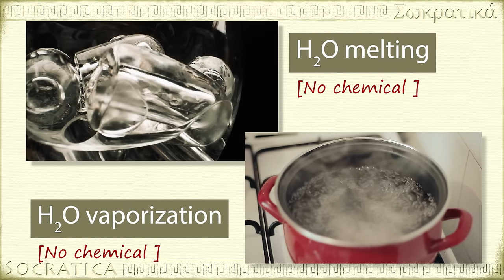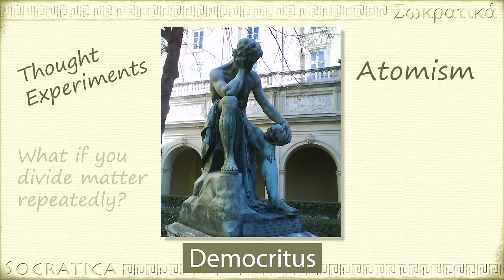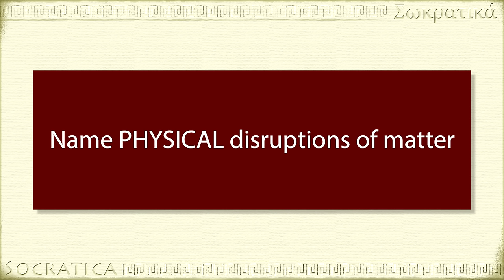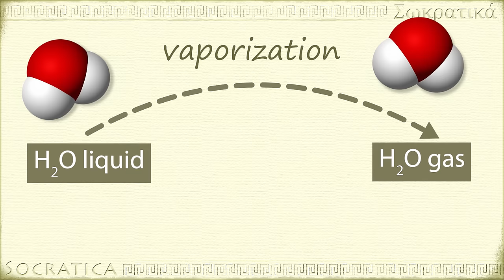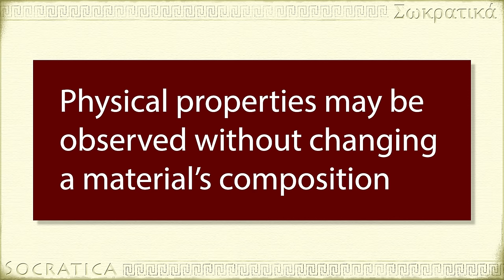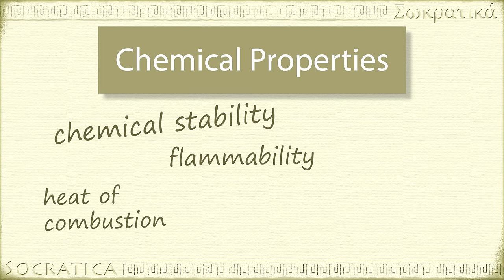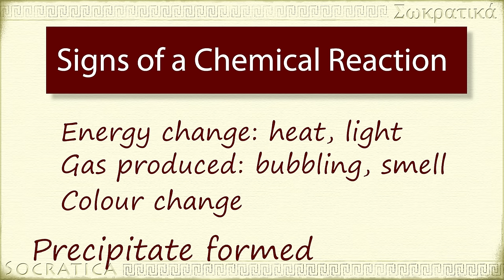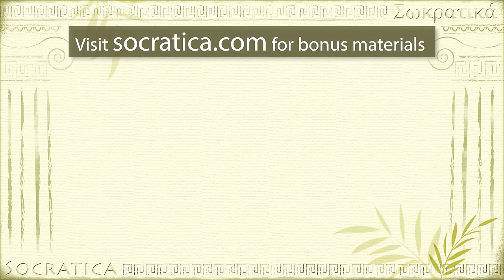Is this a CHEMICAL REACTION? | Chemistry | Chemical vs Physical changes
How do you know if CHEMISTRY is happening? What changes let you know a Chemical Reaction has happened, vs just a Physical change? For instance, you can probably tell ice melting is a physical change - especially because you can reverse it by sticking the water into a freezer and making ice cubes. Water is still H2O, whether it’s frozen, or liquid, or even gas. But what about something more complicated, like butter? When you melt butter on the stove, at first you just get melted butter. But what about when it browns?
Do you know that browning is a special kind of chemical reaction - the MAILLARD reaction?
There are other kinds of browning, too, like the DECOMPOSITON reaction that takes place when you melt sugar to make caramel. In this video, we’ll talk about what distinguishes a chemical change from a physical change, & what are some signs to look for so you can tell the difference. To do this, first you’ll need to be able to recognize what is a physical property, vs what is a chemical property of matter. Can you name some physical properties of matter? What about some chemical properties? Here’s a hint - you won’t really observe a chemical property of matter until it is actually taking part in a reaction!

LESSON CHAPTERS:
0:00 Intro - How do you know if a Chemical Reaction is Happening?
1:22 Recognizing Physical Properties of Matter
4:15 When a Chemical Reaction HASN'T happened
5:12  What is "browning?" Maillard reaction and decomposition
6:44  Physical Property vs Chemical Property
7:35 List of some chemical properties
8:00 Signs of a chemical reaction
8:50 POP QUIZ - CHEMICAL or PHYSICAL change?

RECOMMENDED Books & Resources:

How to Be a Great Student
239 pc Chemistry Molecules Model Kit
Brown and LeMay Chemistry: The Central Science
14th edition
McGraw/Hill Chemistry by Chang & Goldsby
Uncle Tungsten: Memories of a Chemical Boyhood by Oliver Sacks
Napoleon's Buttons: How 17 Molecules Changed History

About our instructor:
Kimberly Hatch Harrison received degrees in Biology and English Literature from Caltech before working in pharmaceuticals research, developing drugs for autoimmune disorders. She continued her studies in Molecular Biology (focusing on Immunology and Neurobiology) at Princeton University, where she began teaching as a graduate student. Her success in teaching convinced her to leave the glamorous world of biology research and turn to teaching full-time, accepting a position at an exclusive prep school, where she taught biology and chemistry for eight years. Kimberly co-founded Socratica Studios.

Creative Commons Picture Links
Democritus meditating (Museum of Fine Arts of Lyon)
Author: Jean-Louis Lascoux